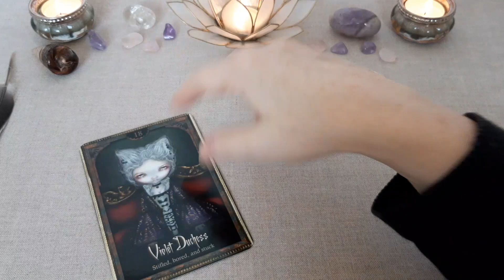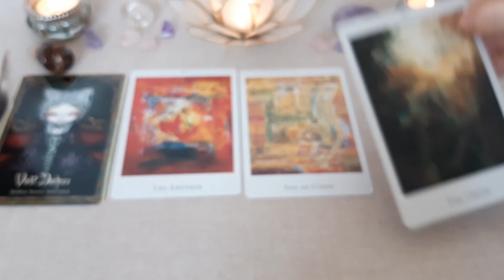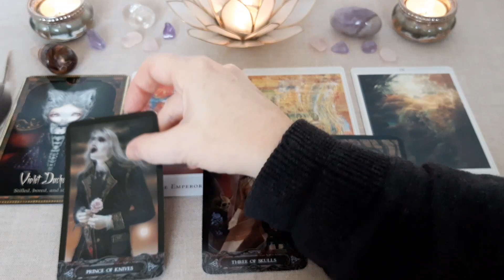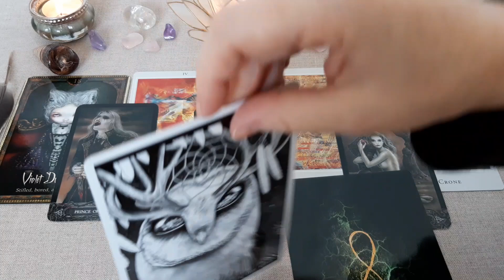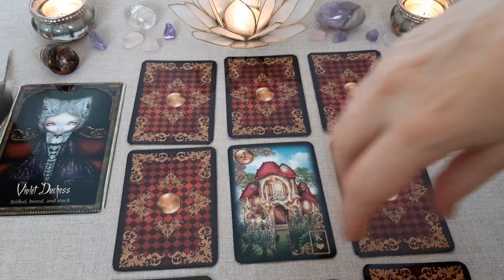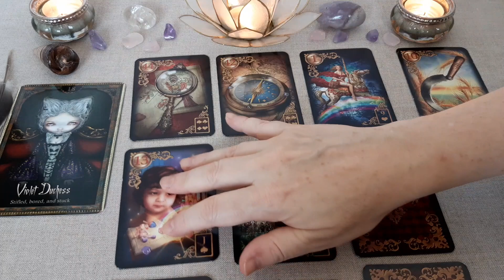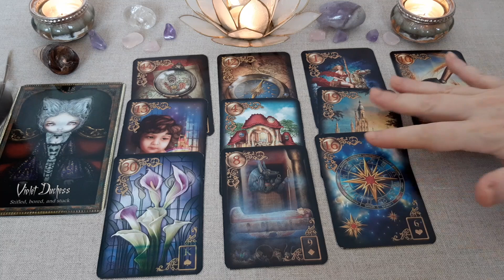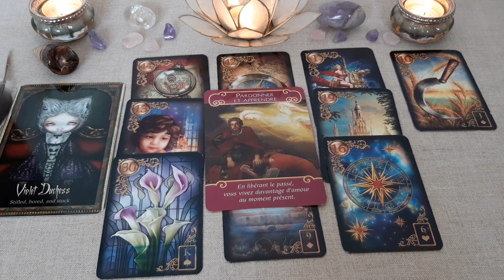Tirage général et sentimental - Energies semaine du 22 septembre 2020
Tirage des énergies générales et sentimentales pour la semaine du 22 septembre 2020.

Les oracles et tarots utilisés :
. Margaret Petersen Tarot
. El Goliath Tarot de Goliath
. Shadows & Light Oracle de Lucy Cavendish
. Tarot of Vampyres de Ian Daniels